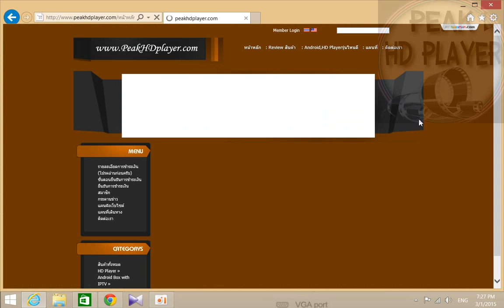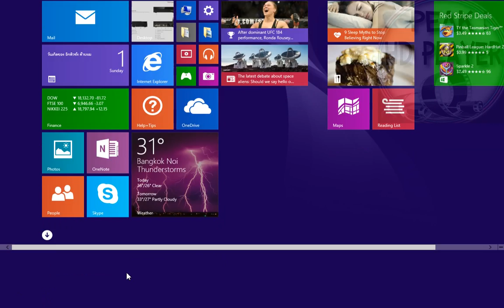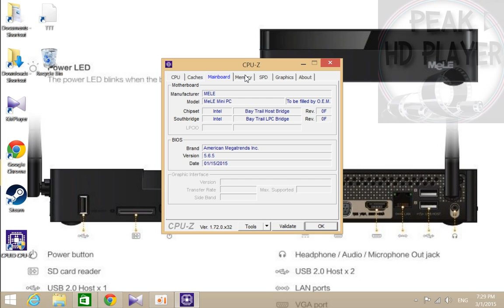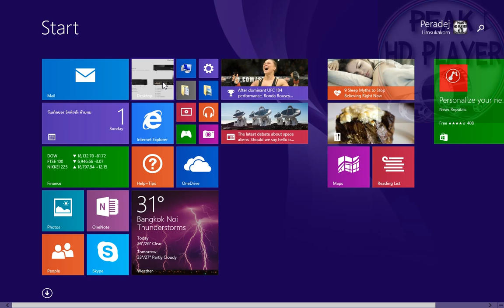Mele PCG03 Review Window 8.1 With Bing BY Peakhdplayer.com Thailand